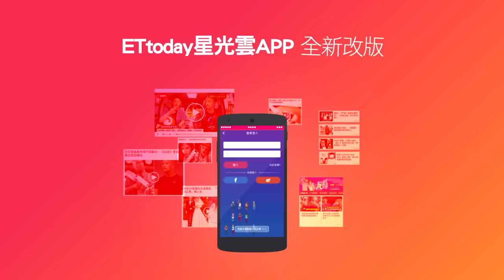《2分之一強》型男脫光光 已婚男出軌被抓包！